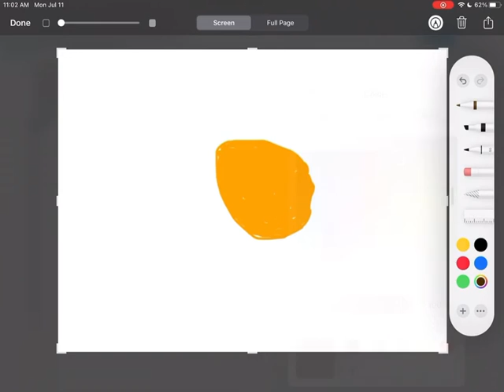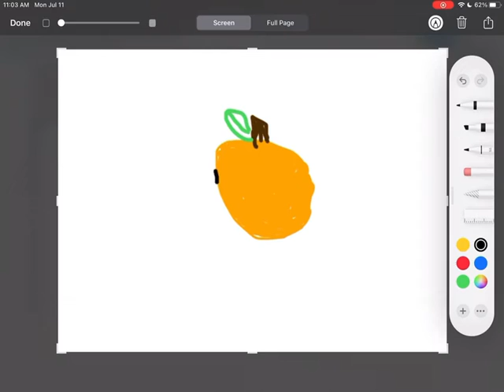Fructus: The Making Of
i know it has the quality of a dumpster full of beetle droppings, thats what makes it funny